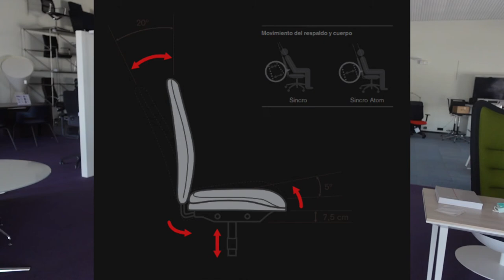Opiniones y mecanismos silla DOT PRO de Forma 5 | Mejor silla de oficina en calidad precio.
Aquí os dejamos una review de la silla de oficina DOT PRO de Forma 5, silla  ergonómica altamente resistente con múltiples mecanismos y funciones.
Con un sistema único e innovador con materiales con materiales flexibles de muy buena calidad.
La silla Dot Pro de Forma 5 cuenta con un precio desde 374€ con entrega en 24 horas. Envío gratuito.
También tenemos la Dot Pro a medida para que la puedas personalizar a tu gusto desde un precio de 179€.

Os dejo los links a todos los modelos de silla Dot Pro con distintos tapizados: